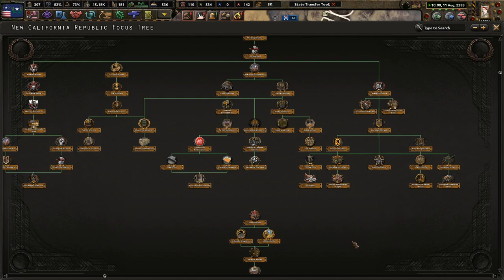The Empire Strikes East! (FINALE)! - Hoi4 Old World Blues: Hopeville (Elite Path) #5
Hopeville is home to a missile base that could be used for..."defensive purposes." Even though we currently are a Courier nation, we must expand to meet any challenge that opposes us. Come together to form an Empire of the Mojave!

Mods Used: Player-led Peace Conferences, coloured buttons, colored events, state transfer tool mod, Old World Blues, Sweet Home California (Beta)